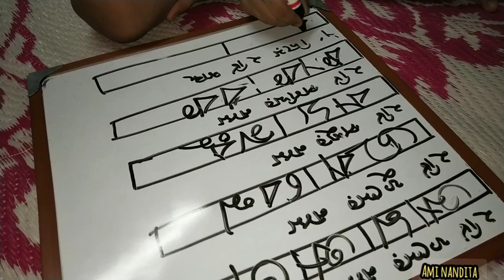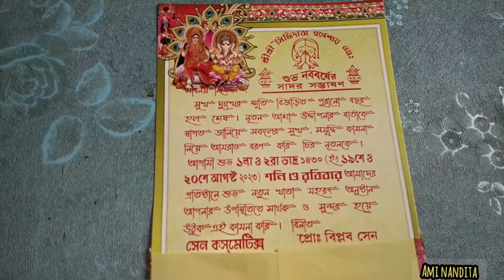কার কাছে কইবো মনের কথা/আমার সঙ্গে এই সিরিয়ালের খুব মিল@probaseghorkonna2712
কার কাছে কইবো মনের কথা/এই সিরিয়ালের সঙ্গে আমার খুব মিল

আশাকরি আমার বন্ধুরা সবাই খুব ভালো আছো, নতুন ভিডিও নিয়ে আমি চলে এসেছি তোমাদের কাছে, ছোটোবেলায় অনেক সুখী ছিলাম, কারন তখন রাগ অভিমানের মতো শব্দ গুলো জানতাম না, বড়ো হয়ে বুঝেছি মানুষ বড়ো একা, বিশেষ করে মেয়েরা, নিজের কিছু অভিজ্ঞতা শেয়ার করলাম আজকের ভিডিও তে, আমার ভিডিও ভালো লাগলে অবশ্যই চ্যানেলটি সাবস্ক্রাইব করে পাশে থেকো ,অনেক ধন্যবাদ।